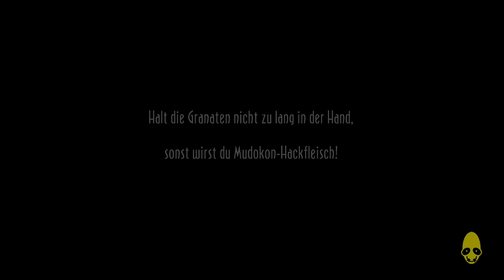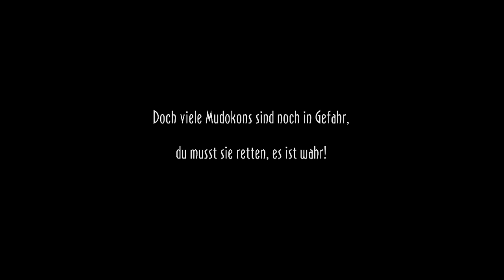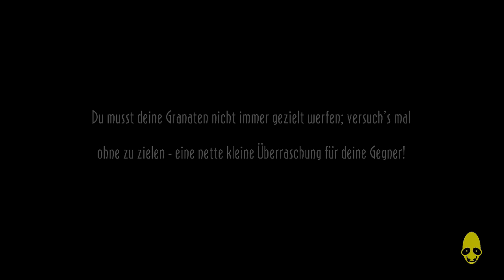Let's Play Oddworld: New and Tasty! [100%] #022